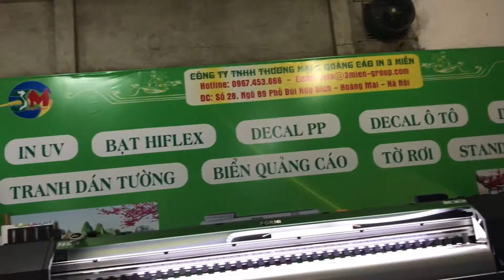in bạt, in decal in uv chất lượng giá rẻ nhất hà nội 0967453666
công ty in 3 miền in decal in bạt in uv giá rẻ nhất hà nội 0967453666